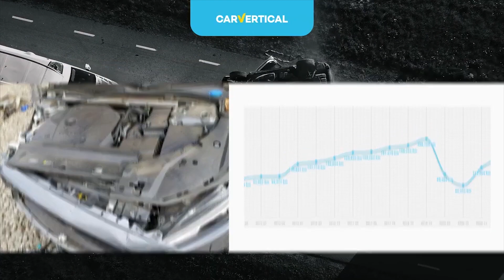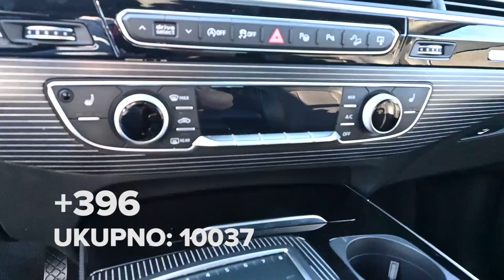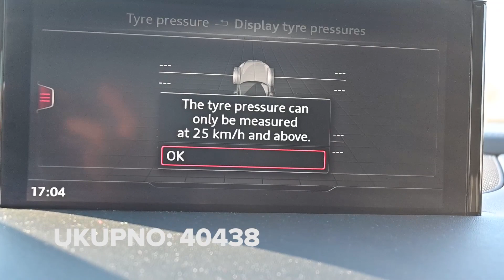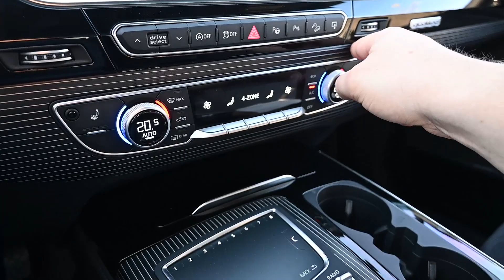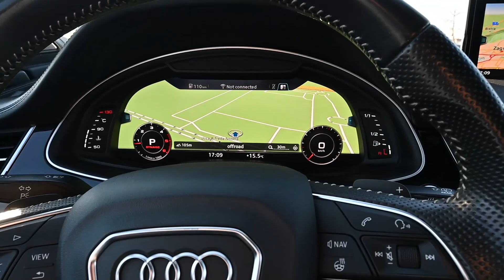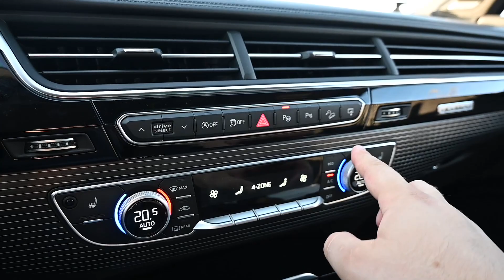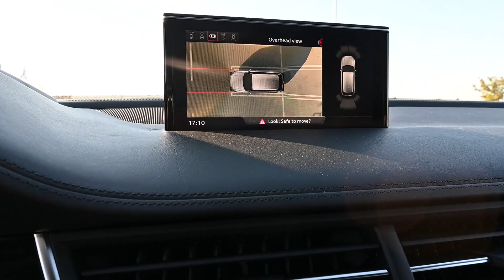Oprema vrijedna preko 50.000€! Audi Q7 2015.!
Ili upisivanjem promotivnog koda prije placanja: matko20

PORTAL
engine.hr